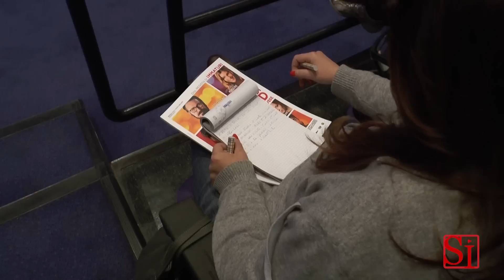Arriva al cinema "Tutta colpa di Freud" di Paolo Genovese (30.01.14)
- Arriva nelle sale, giovedì 23 gennaio, distribuito in 400 copie da Medusa film, "Tutta colpa di Freud", la nuova, irresistibile commedia del regista di 'Immaturi', Paolo Genovese. Prodotto dalla Lotus di Marco Belardi e Medusa, il film si avvale di un cast brillante nel quale, accanto al protagonista, Marco Giallini, spiccano Anna Foglietta, Vinicio Marchioni, Alessandro Gassmann, Claudia Gerini, Vittoria Puccini e la giovanissima Laura Adriani.

Francesco Taramelli (Marco Giallini) è un analista alle prese con tre casi disperati: una libraia (Vittoria Puccini) che si innamora di un ladro di libri; una gay (Anna Foglietta) che decide di diventare etero; e una diciottenne (Laura Adriani) che perde la testa per un cinquantenne. Ma il vero caso disperato sarà quello del povero analista, se calcolate che le tre pazienti sono le sue tre adorate figlie.

Tre storie si intrecciano in una commedia sentimentale al femminile, raccontata dal privilegiato punto di vista di un genitore. Un personaggio, altrettanto romantico, che dovrà compiere una scelta molto difficile...

"Come per tutti i miei film, fondamentale è stata la scrittura, sin dal soggetto -- esordisce Paolo Genovese - ringrazio Paola Mammini, che mi ha illuminato sulla parte femminile del racconto. Oggi è praticamente impossibile scrivere soggetti originali, perché tutto è stato già scritto e realizzato! L'originalità sta nel punto di vista del racconto, nell'andamento delle storie o nella caratterizzazione dei personaggi. Ma anche nel cercare finali diversi, aperti, come in questo caso. Lo spettatore è portato ad interrogarsi su quale sarebbe stata la sua scelta al posto del protagonista: chi avrebbe scelto tra la figlia e la donna della quale è innamorato?".

Nel cast: Marco Giallini, Anna Foglietta, Vittoria Puccini, Claudia Gerini, Vinicio Marchioni, Laura Adriani, Daniele Liotti, Alessandro Gassman, Edoardo Leo, Giulia Bevilacqua, Dario Bandiera, Maurizio Mattioli, Alessia Barela, Antonio Manzini, Paolo Calabresi, Francesca Apolloni, Michela Andreozzi, Gian Marco Tognazzi, Lucia Ocone.

(30.01.14)